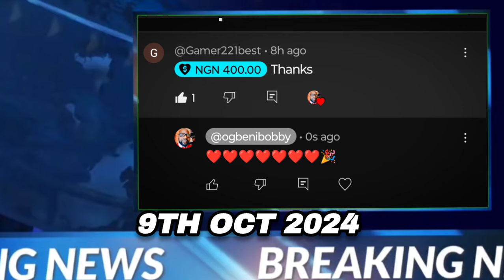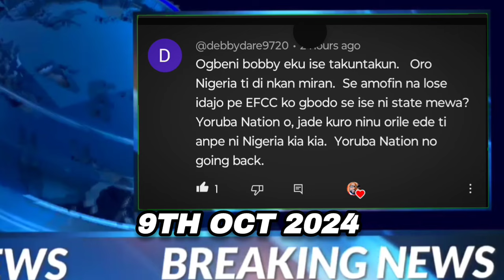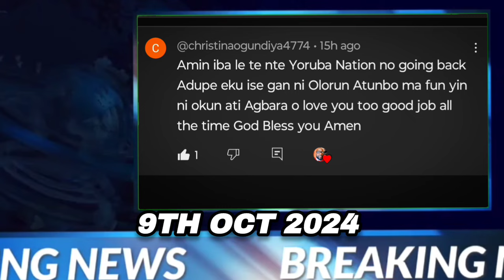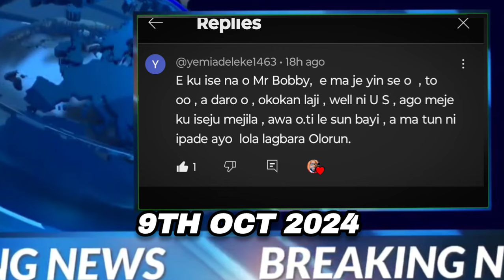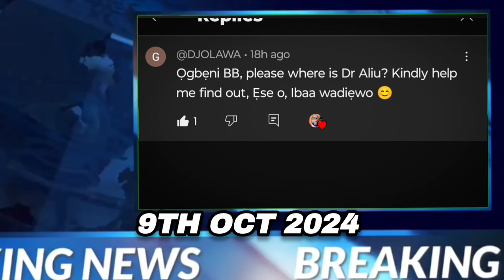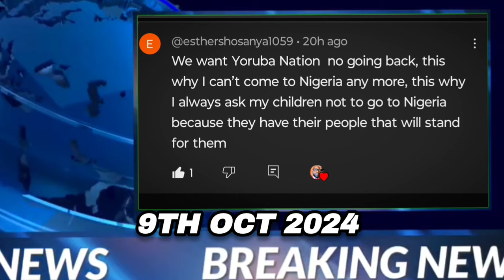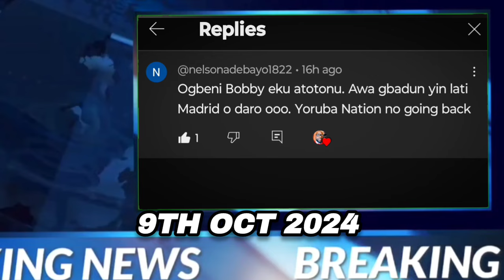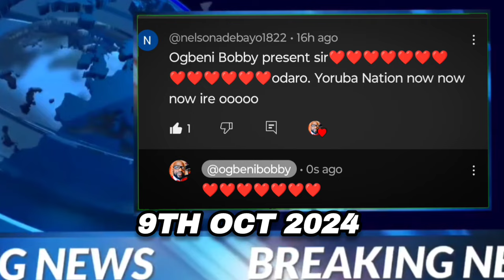Ole Offa, ki lo kan saraki? Aralu petition ijoba Kwara | Mi o mo nipa message omo falana-VDM | VIO